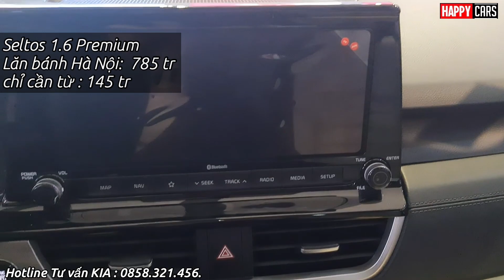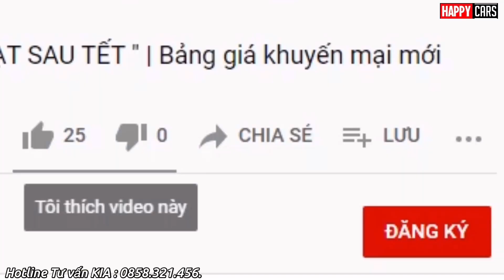✅ Giảm giá mạnh Kia Seltos 2022 mới nhất tháng 2| đánh bại Toyota Cross 2022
Báo giá xe Kia toàn quốc
Hotline Tư vấn KIA : 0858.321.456.
Liện hệ hoặc kết bạn zalo để được hỗ trợ.

✅ Giảm giá mạnh  Kia Sorento 2022 mới nhất tháng 2| đánh bại Santafe 2022